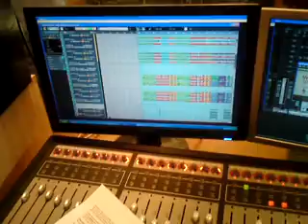Tommy The Rocka & BlackJack podczas nagrywania REHAB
Takie tam ze studia podczas nagrywania REHAB